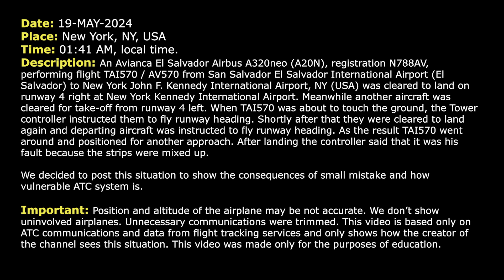Even a small mistake can lead to unpredictable consequences. New York Kennedy Airport. Real ATC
THIS VIDEO IS A RECONSTRUCTION OF THE FOLLOWING SITUATION IN FLIGHT:

19-MAY-2024. An Avianca El Salvador Airbus A320neo (A20N), registration N788AV, performing flight TAI570 / AV570 from San Salvador El Salvador International Airport (El Salvador) to New York John F. Kennedy International Airport, NY (USA) was cleared to land on runway 4 right at New York Kennedy International Airport. Meanwhile another aircraft was cleared for take-off from runway 4 left. When TAI570 was about to touch the ground, the Tower controller instructed them to fly runway heading. Shortly after that they were cleared to land again and departing aircraft was instructed to fly runway heading. As the result TAI570 went around and positioned for another approach. After landing the controller said that it was his fault because the strips were mixed up.
We decided to post this situation to show the consequences of small mistake and how vulnerable the ATC system is.

Timestamps:

00:17 Air Canada Boeing 787 is descending towards Toronto Airport. Flap problem. Pilots request delay vectors
04:05 PAN-PAN. Flaps failure. The flight crew is ready to commence the approach
05:38 Air Canada was transferred to the frequency of Tower controller
06:43 Landing. Communications on the ground with emergency personnel

HOW I DO VIDEOS:
1) I monitor media, airspace, looking for any non-standard, emergency and interesting situation.
2) I find communications of ATC unit for the period of time I need.
3) I take only phrases between air traffic controller and selected flight.
4) I find a flight path of selected aircraft.
5) I make an animation (early couple of videos don’t have animation) of flight path and aircraft, where the aircraft goes on his route.
6) When I edit video I put phrases of communications to specific points in video (in tandem with animation).
7) Together with my comments (voice and text) I edit and make a reconstruction of emergency, non-standard and interesting situation in flight.